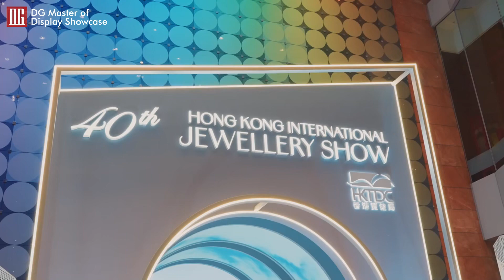Come to DG directly! More new designs waiting for you!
The Hong Kong International Jewellery Show has officially opened its doors, and we are thrilled to announce that DG's booth is ready and waiting for your visit!
This is a moment full of vitality, innovation, and opportunities. We are here to welcome you with open arms, whether you are a new friend or an old one. We can't wait to meet you and share our latest products, solutions, and ideas.
Whether you are seeking innovative solutions, looking to establish partnerships, or simply want to stay updated on our latest developments, don't miss this opportunity.
You can find us at 5G-C08. We look forward to your visit!